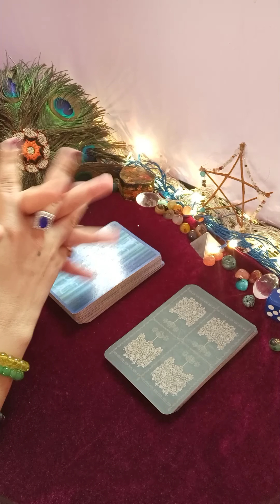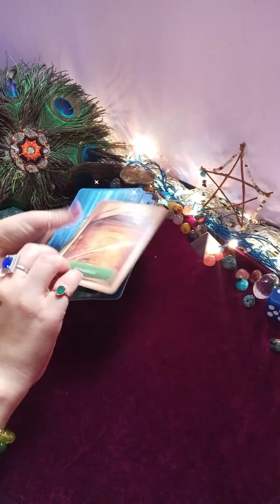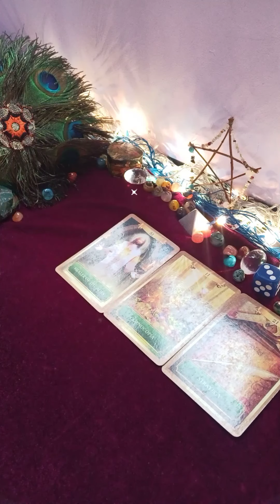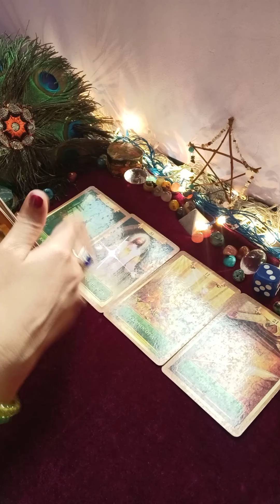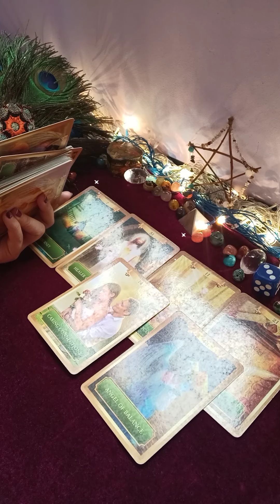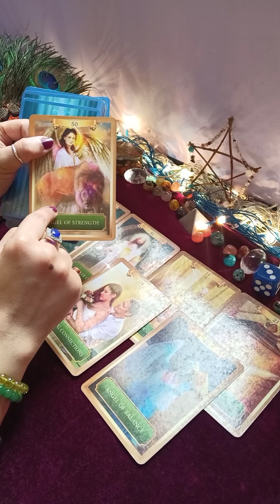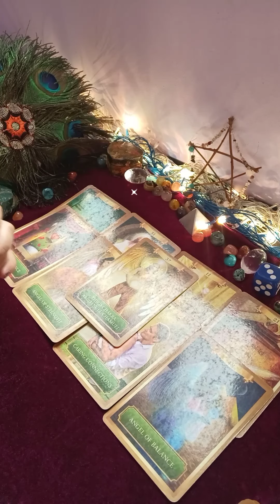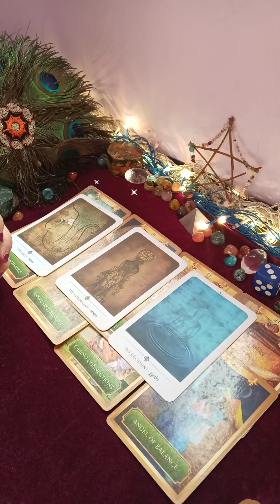❤️aap ke partner ki energy aap ke liye 🤩🌹(@mysticangeltarot )